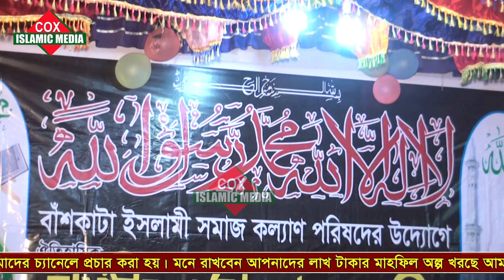Mawlana Abul Fazal l Bangla Waz l New Islamic Video in Cox's Bazar l Cox Islamic Media l CIM